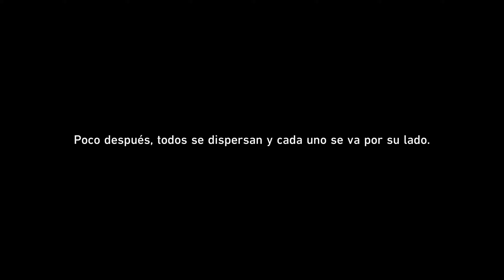Honkai: Star Rail | Ladridos enjaulados y palabras gratas | Cielo marcial P.1 - 3/9 | Trazacaminos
Todas las misiones principales por orden (misiones trazacaminos):
Versión 2.4 - Cielo de fulgor marcial